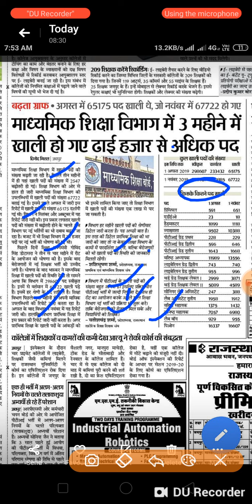शिक्षा विभाग में कितने पद खाली पोस्ट वाइज// 3 दिसंबर शैक्षणिक समाचार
शिक्षा विभाग में कितने पद खाली पोस्ट वाइज।।Reet,Lab assistant,PTI,,HM,2nd grade, Principal,1st grade